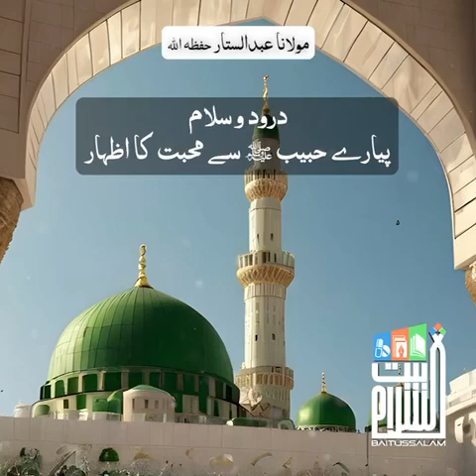درود سلامپیارےحبیب ﷺ سےمحبت کا اظہار *مولانا عبدالستار حفظہ الله* کے بیان سے منتخب شدہ مختصر کلپ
درود سلام
پیارےحبیب ﷺ سےمحبت کا اظہار

*مولانا عبدالستار حفظہ الله* کے بیان سے منتخب شدہ مختصر کلپ